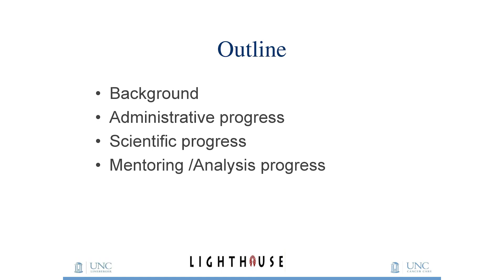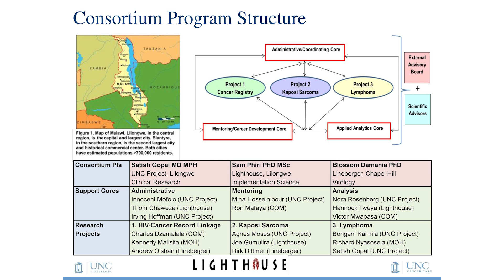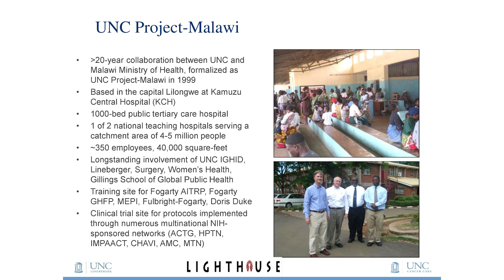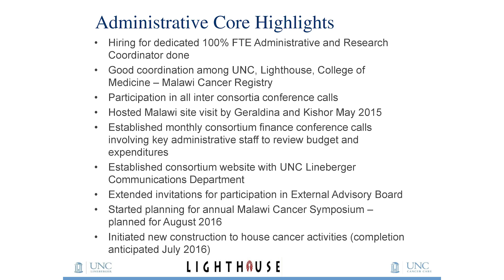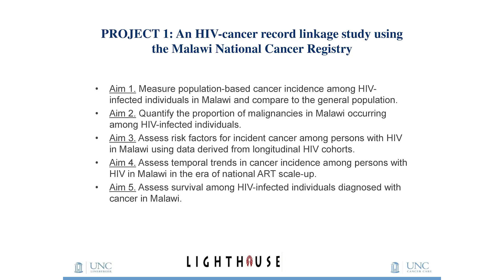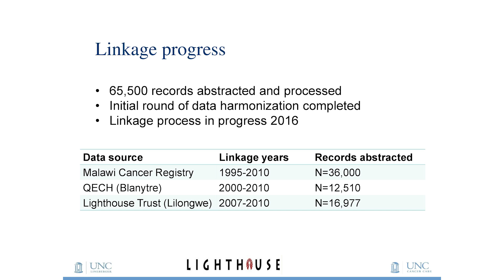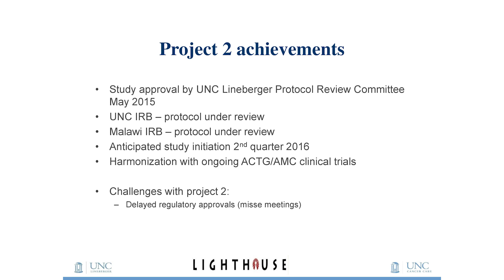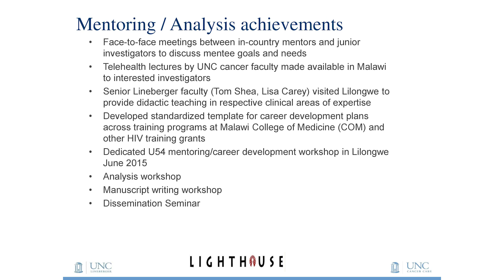The Malawi Cancer Consortium - Catalyzing Cancer Care and Research in Southern Africa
Sam Phiri, MSC, PhD, The Malawi Cancer Consortium, Malawi

4th Annual Symposium on Global Cancer Research
Hilton San Francisco Union Square